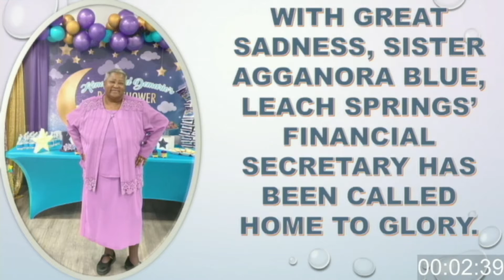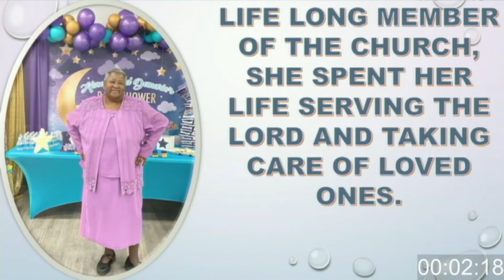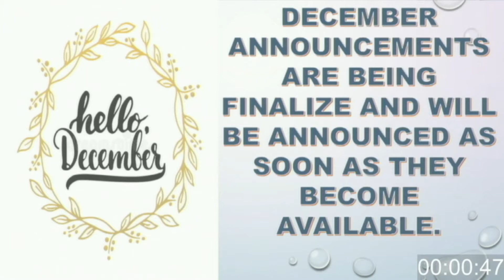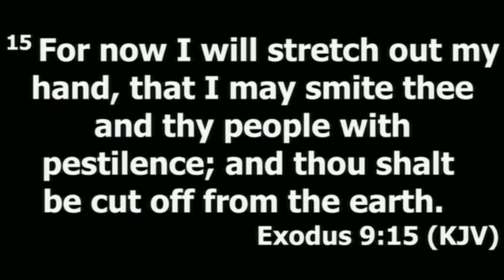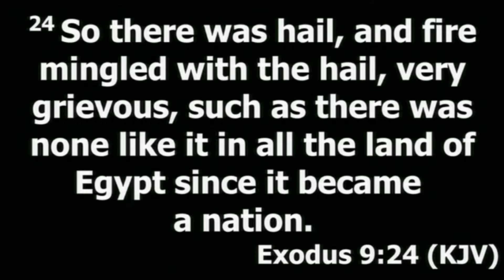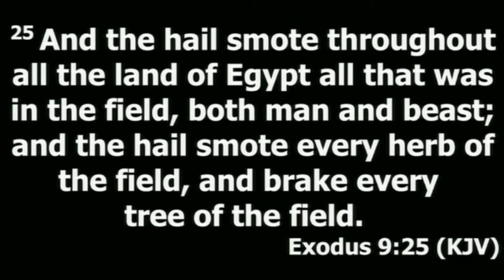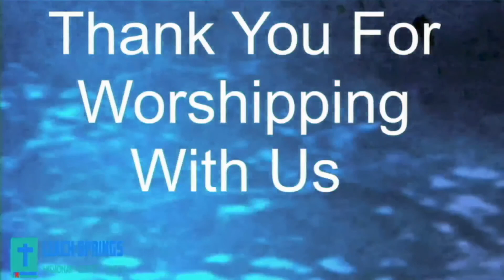Living In The Safety Zone